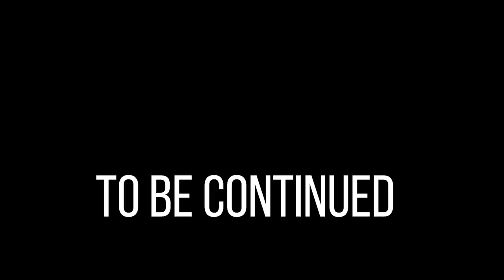South Dakota Pit Blind Snow Goose Hunting in April!! Part 1